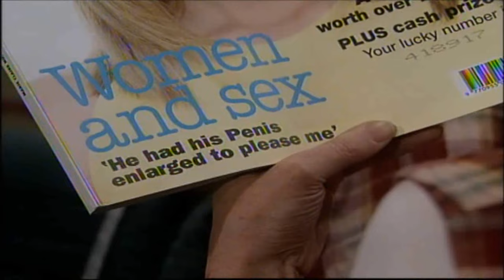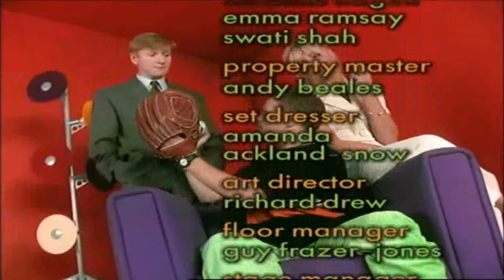Game On - series 2, episode 1; roundheads & cavaliers [up to 1080p]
Martin meets an Irish nurse called Claire who is a virgin and believes Martin is the man for the job. Mandy decided to be celibate. Matt's latesst fad and obsession is that he thinks he's a vampire.